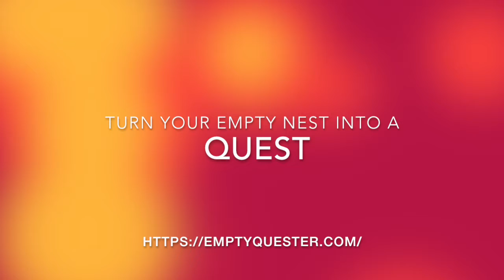Take flight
Empty Nesters or "Empty Questers" as thought leader Donna Korren describes them, have the impetus and financial means to explore the world after their kids have left home.

Top travel agent, Lisa Mazillo, describes some of the awesome adventures they can pursue.